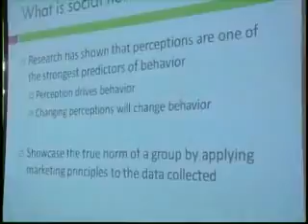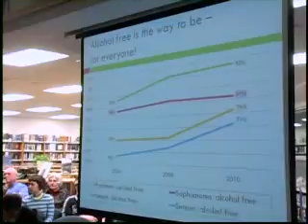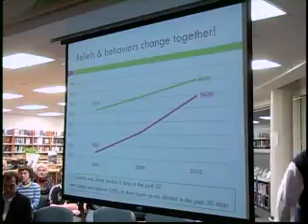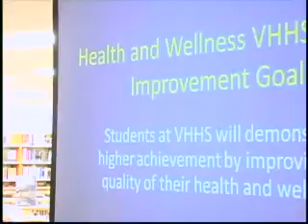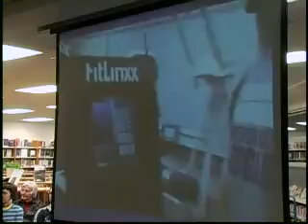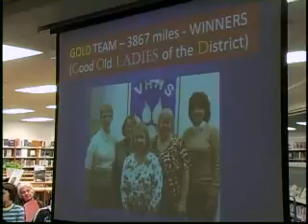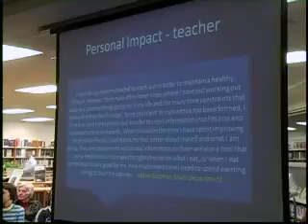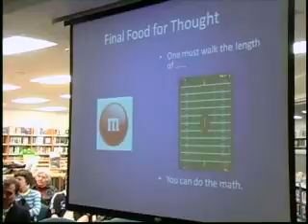March 2011 Meeting of the D128 School Board